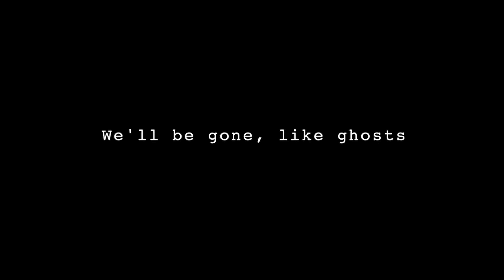Story Of The Year - Like Ghosts - Guitar Only - Solo Sessions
Here's Like Ghosts by Story Of The Year but just the guitar only as part of the Solo Sessions Series.

It's a bit of a raw sounding recording but I like the vibe it captured.

Tuned to Drop C#.